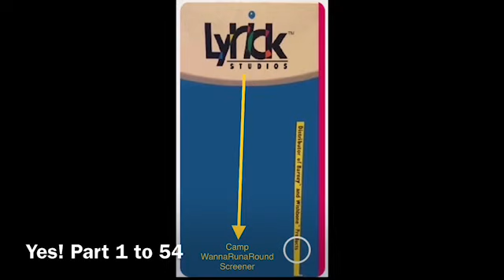Yes! Camp WannaRunaRound (Demo Version) Part 1 to 56 (Yay!!!)